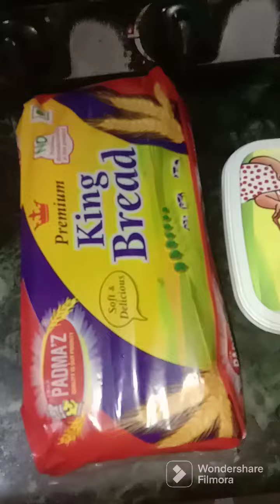hamari sehri ll mini vlog ll please like and subscribe my channel plz ❤️